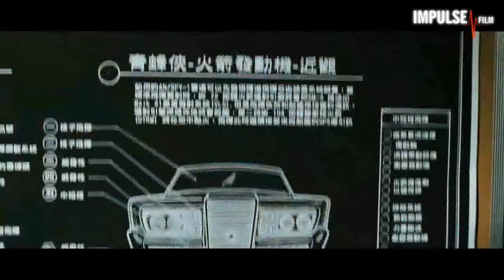Зелёный Шершень / The Green Hornet рецензия от IMPULSEFILM